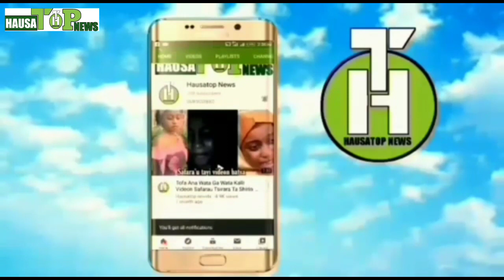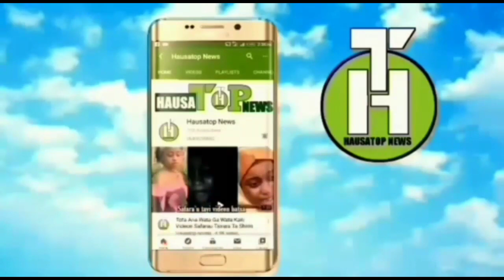zazzaky ya fashe da kuka an sakawa yan shi'a mutum 50 bomb sun mutu 😭zazzaky yan shi'a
HausaTop news_#Kundin shahara#Arewarmu tv#Tophausa tv#tsakar gida#Gido 24#Sambisa 24#Hausawa top tv#Hausablog tv#dalatop 24#dalatop news#bakori tv#Hausatop news#HausaTop tv#arewatop news# news#brother entertainment#zinariya 24#Hausa24#kannywood exclusive#3sp tv#limamin tsakar gida#Arewa Hausa24 attahiru ibrahim died abuja news shugaban sojiji nigeria Abubakar shekau#idris debby chadi brothers tv entertainment# president#channel television#tvc#BBC news#Tvc Chadi#zinariya 24#3sp tv# news#Nigeria#Chadi#Nation#shekau#criminal#Hausanews#Tsakar gida#HausaTop news#labarai 24#Gaskiya 24#taskar arewa tv#dalatop 24#dalatop news#mutuwar shugaban kasar Chadi#
Idris deby#president#mutuwa#shugaban
kasar Chadi Idris deby#HausaTop news#Nasiru kabara#kabir gombe#malam aminu daurawa#sheik daurawa#3sp tv#Hausa24#Sambisa24#labarai24#tophausa tv#hausablog tv#hausatop news##shekau Nigerian shekau Sam is a#labaran#tsakar gida#3sp tv#arewa# arewa#hausa#borno#maiduguri#katsina#masari#izzar so#adam a zango official#ali nuhu#aduniya#zinariya 24#hausatop news#mutuwar shekau#sambisa#Arewa#hausawa top tv#Gaskiya 24#1 million views#1 millions 1#taskar Arewa tv#bakori tv#Hausawa top tv#Toohausa tv#Hausazip tv#Gaskiya tv#koyarwa 24#el zazzaky#yan shi'a#Zaria'
HausaTop news_#Kundin shahara#Arewarmu tv#Tophausa tv#tsakar gida#Gido 24#Sambisa 24#Hausawa top tv#Hausablog tv#dalatop 24#dalatop news#bakori tv#Hausatop news#HausaTop tv#arewatop news#brother entertainment#zinariya 24#Hausa24#kannywood exclusive#3sp tv#brothers entertainment#taskar arewa tv#Hausazip tv#arewa24#Adam A. Zango official#Tsakar gida#HausaTop tv#3sp tv#Hausawa top tv#hausa top news#sambisa#Top arewa tv#mai biredi tv#Bbc news Hausa#labarai#sai dakai tv#